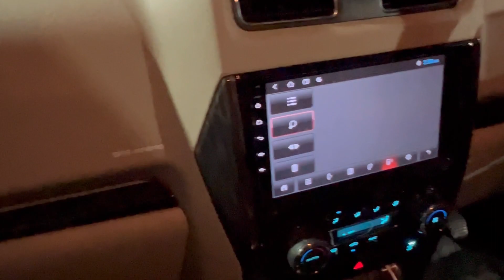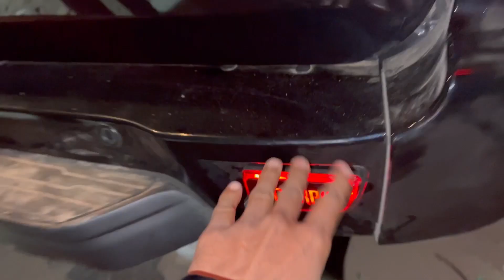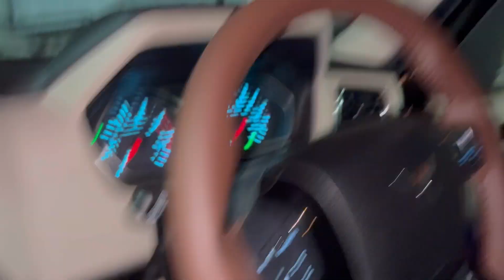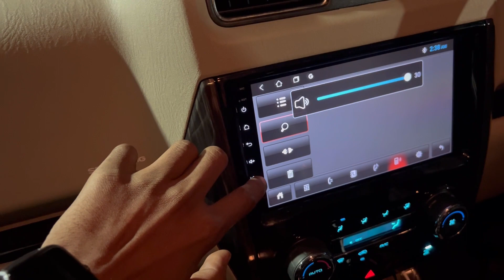Scorpio S to S11✔️✔️Full modification ✔️✔️full interior at Nikku Car